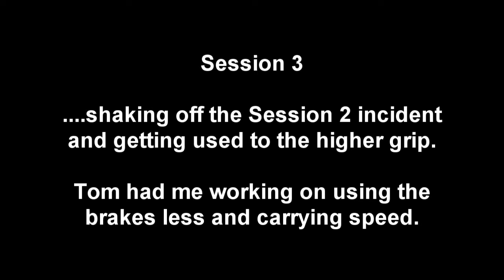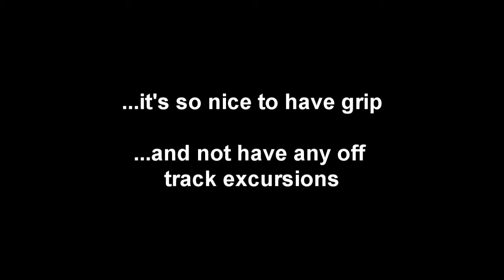S2000 @ NJMP Lightning with NEQ - 6-20-2011 - Session 3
The track finally dried up so we were able to focus on trying to carry more speed through the corners.